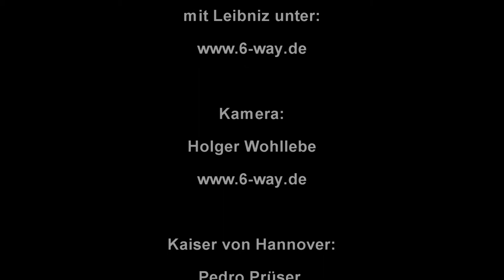Mit Leibniz on tour durch Hannover Segway teil1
Leibniz on Segway

Leibniz ist ein Universalgenie aus Hannover . Wer ihn nicht kennt sollte ihn schleunigst kennen lernen. Er soll ja auch Weltkultur Erbe werden. Der Antrag ist gestellt.

Hier ist Gottfried Wilhelm Leibniz, der mit dem Keks und den 52 Zähnen, im Gespräch  mit dem "Kaiser von Hannover" alias Pedro Prüser.

Gespielt wird Leibniz natürlich von keinem geringeren als Rainer Künnecke.

Mehr zu mir:
Ich bin Pedro Prüser, Comedy Künstler aus Hannover. Ich schlüpfe oft in andere Rollen.

Da gibt es :

Hausmeister Heinrich Bloch
Julio Zapato
Schlagerstar Don Pedro
Kaiser von Hannover
Butler Mortimer...

Mit meinen Filmen möchte ich ein kleines Lächeln in den trüben Alltag bringen ..

Euer Pedro